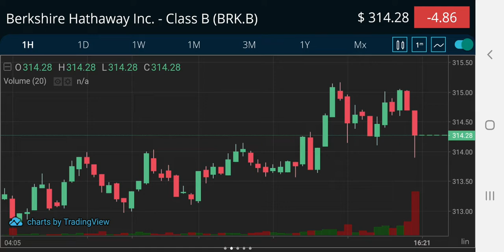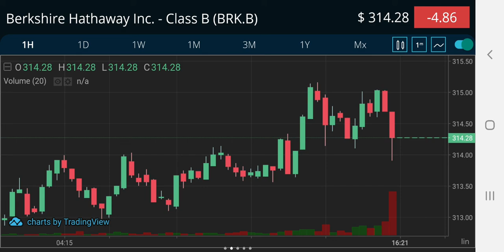BERKSHIRE HATHAWAY 16FEB22 Buy and Sell Graph INVESTED 314 DOLLARS in 6min update Make daily profit